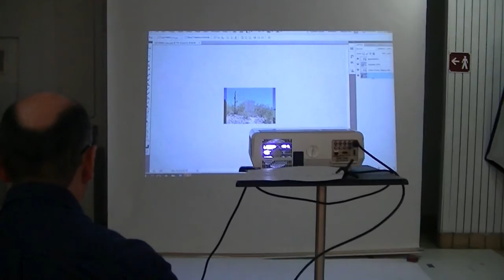RA Center - Light projection photography workshop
RA studio club held many photography workshops every year. This one here covered the use of projectors as light sources in a studio settings. An interesting way to explore extra dimensions in art photography, if done properly this can add very dramatic effects to your work.